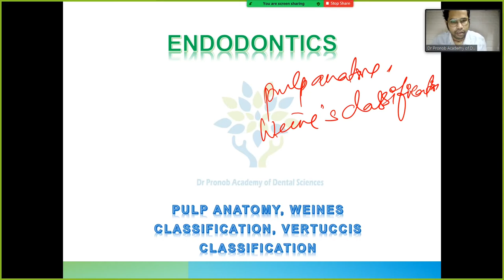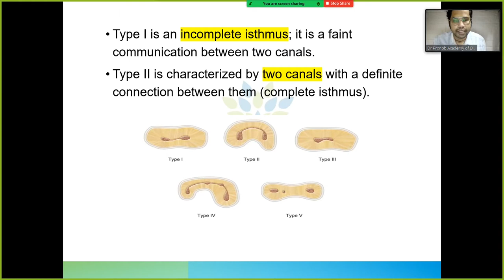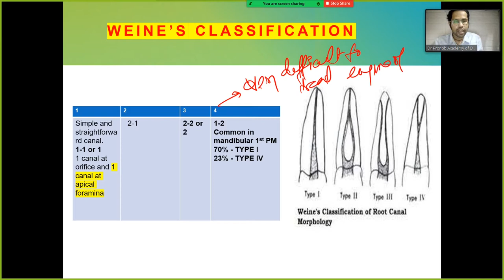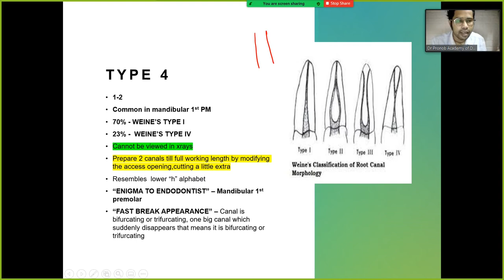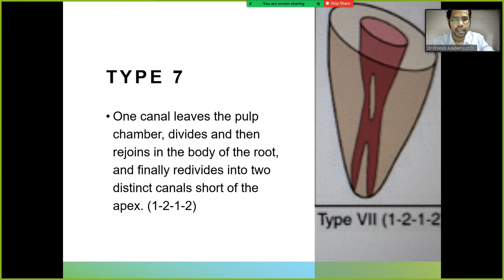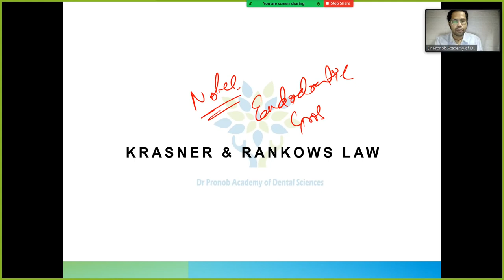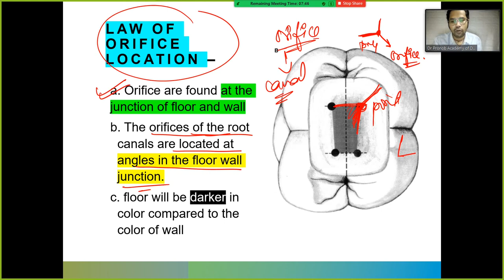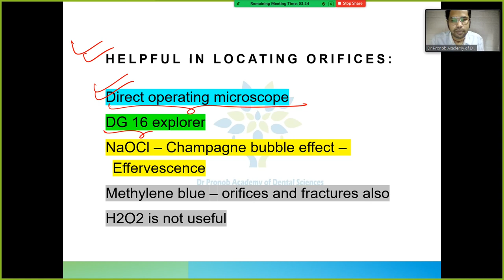Pulp Anatomy | Wein's classification | Vertucci Classification | Dr Pronob Paul | DPADS MDS